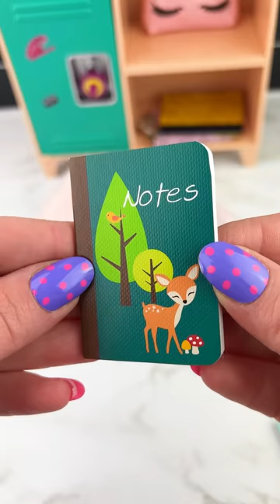Mini Locker, Backpack & Micro School Supplies Opening Satisfying Video ASMR! asmr ✏️📓✂️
Loving ALL of the Mini School Supplies, Mini Backpacks and Miniature School Lunch inside this Cute Micro Locker!